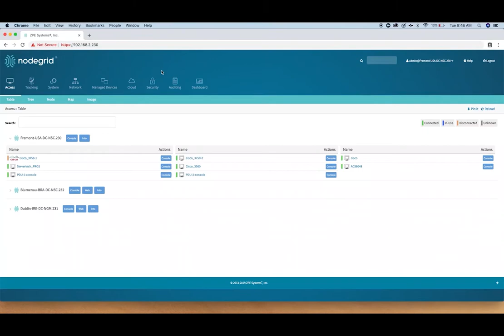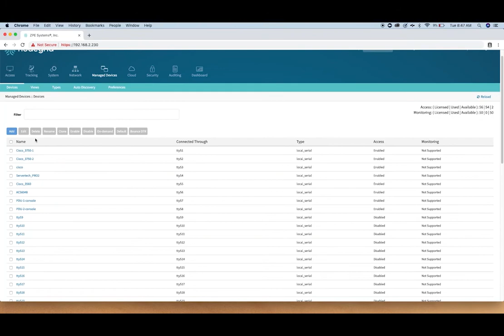Nodegrid Manager - Configuring PDU's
Learn how to add PDU's to ZPE Systems' Nodegrid Manager for power control and monitoring